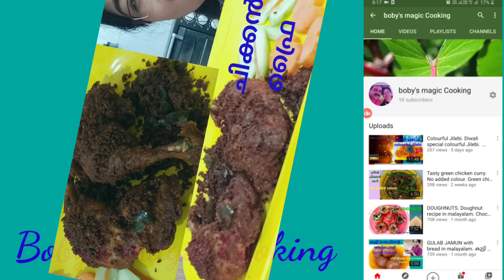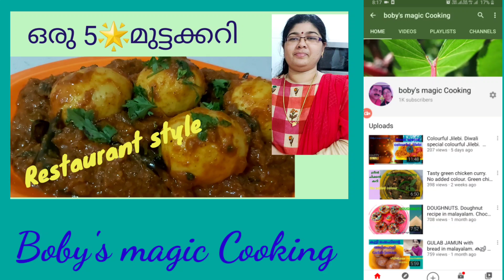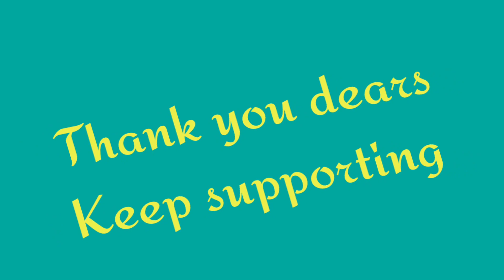Thank you my dear friends Crossed 1ksubscribers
Boby's magic Cooking
Boby's magic Cooking